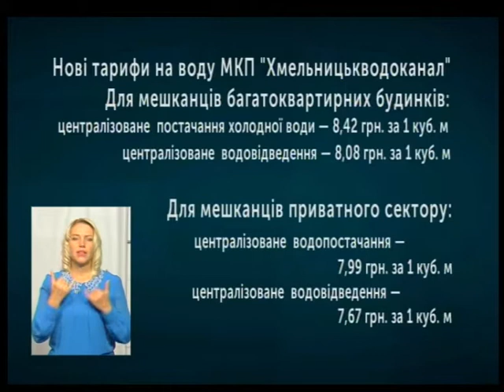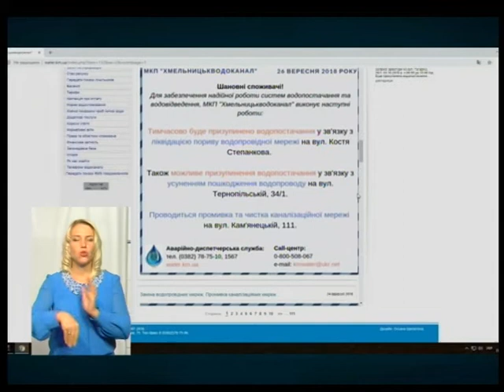ТЕМА ДНЯ 01.10.18 У Хмельницькому подорожчала вода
З 1 жовтня у Хмельницькому діють нові тарифи на воду і її відведення. Послуги здорожчали в середньому на 15%. Чому на стільки і чи влине це на покращення якості води про це у «Темі дня» говоримо з заступником директора з економічних питань Міського комунального підприємства «Хмельницькводоканал» Олексієм ЛУНКІНИМ.